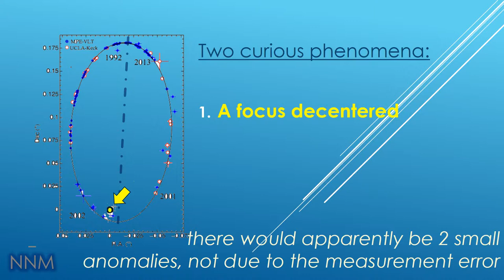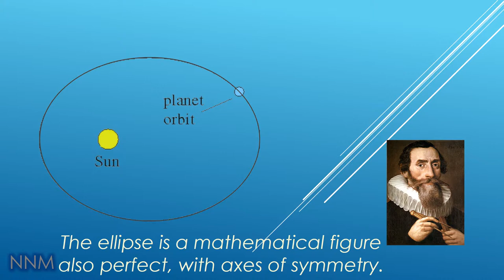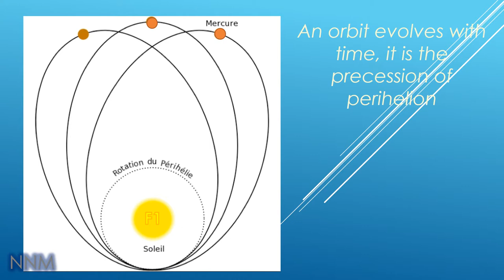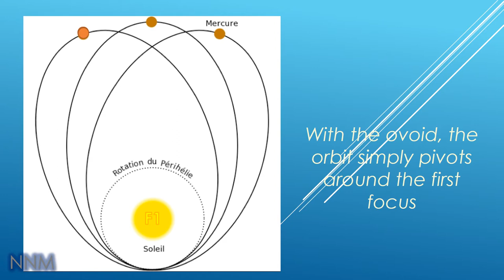25 - The mysteries of the S2 star orbit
Description of the S2 star orbit around the black hole SgrA* in the center of our Galaxy with an ovoid trajectory